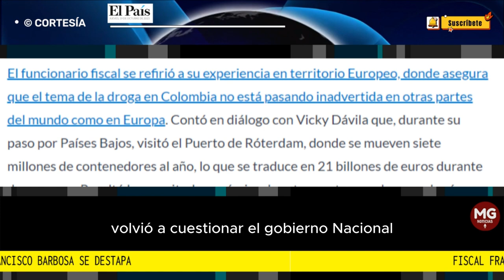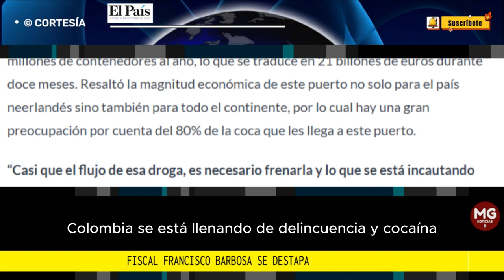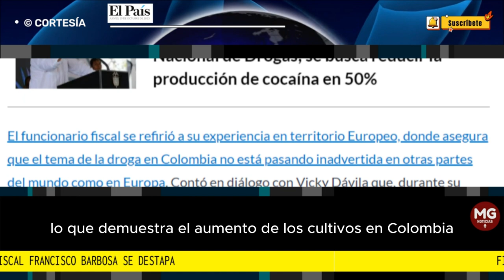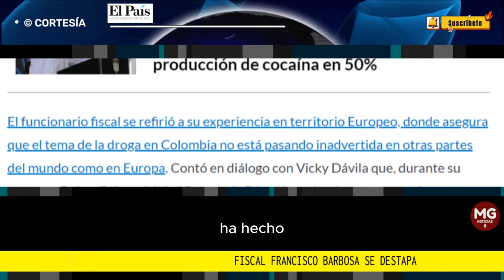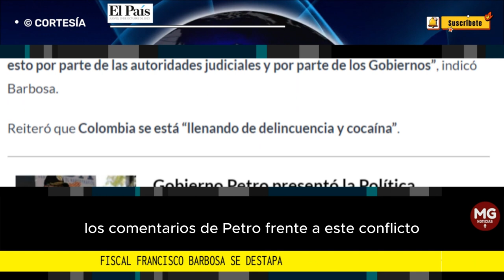ATENCIÓN ⛔ FISCAL FRANCISCO BARBOSA SE DESTAPA || Volvió a cuestionar al Gobierno Petro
En la charla, aseguró que “Colombia se volvió no un exportador de esperanza, de vida, como lo ha venido diciendo, sino un exportador masivo de cocaína y delincuencia”.